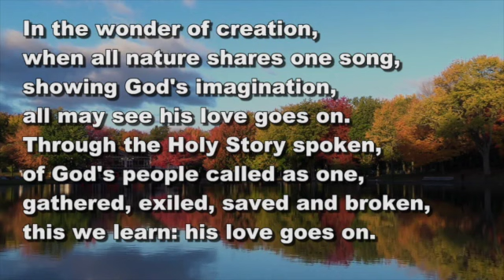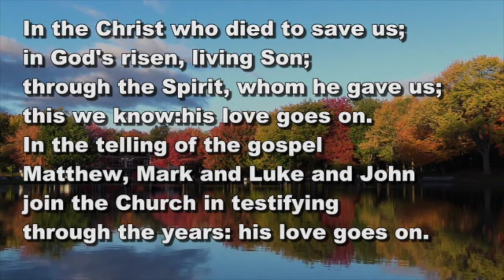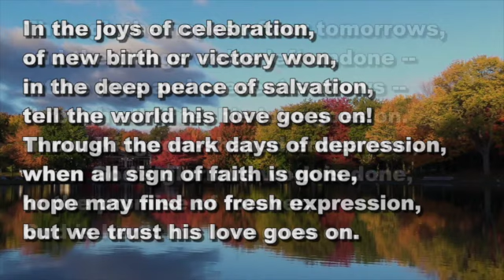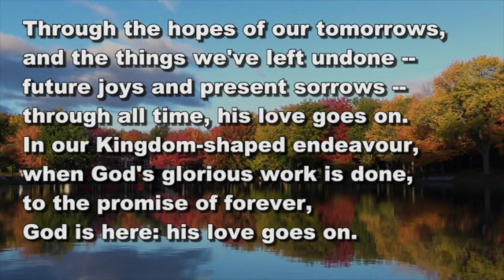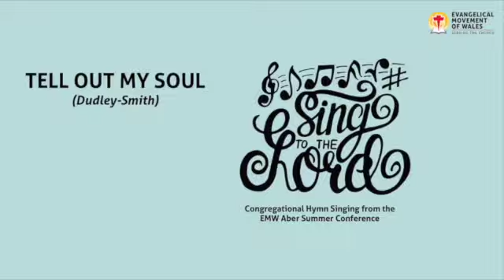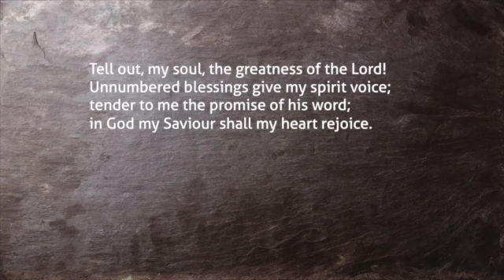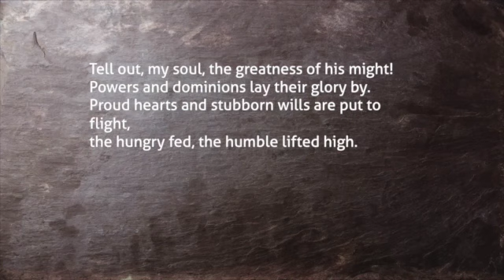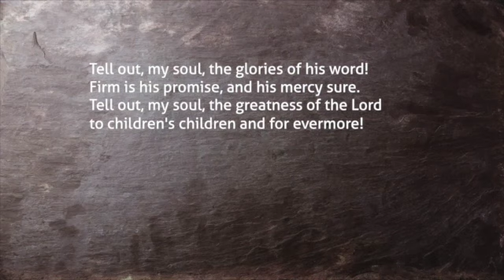Circuit Sunday Service (Mother's Day) - 14th Mar 2021- Preacher: Clair_Webster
Mother's Day service